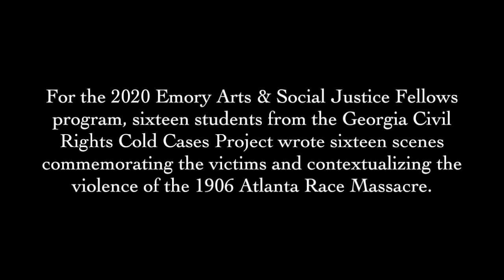Scene from the 1906 Atlanta Race Massacre by Jake McClain - GA Civil Rights Cold Cases Project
Fall 2020 GA Civil Rights Cold Cases Project taught by: Hank Klibanoff, Garrett Turner, and Sonam Vashi

Emory Arts & Social Justice Fellows Program created/convened by: Carlton Mackey and Kevin Karnes